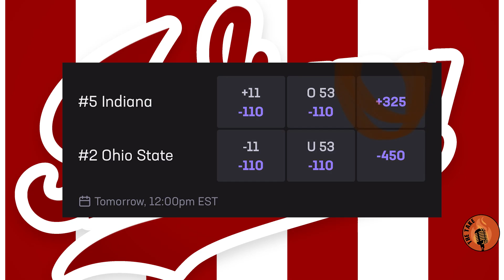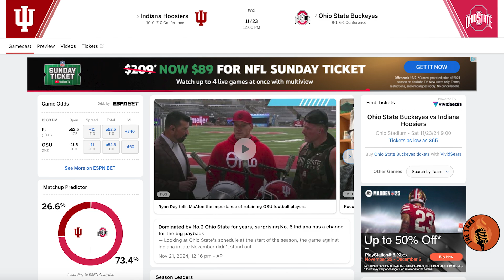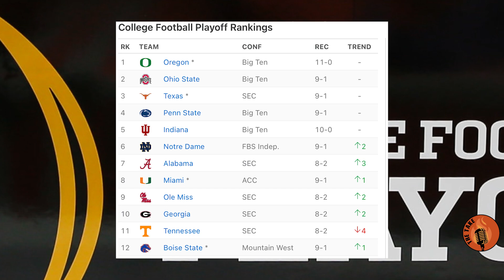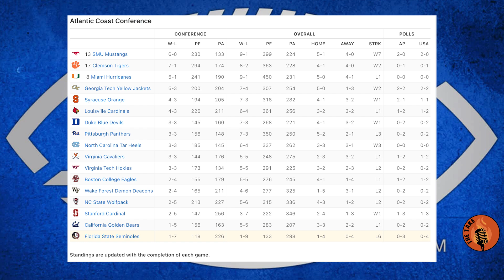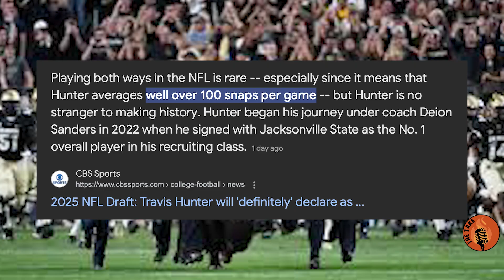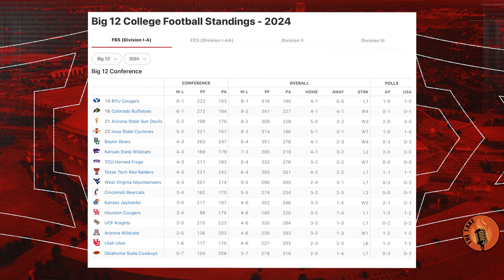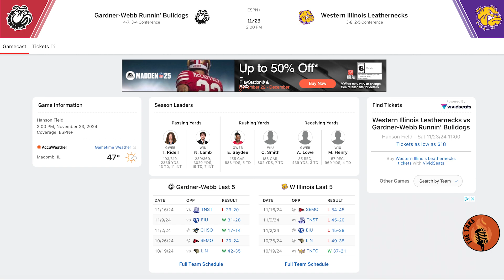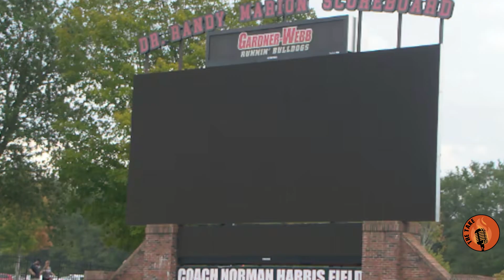Quinton Cannon on playing at Gardner Webb, Indiana @ Ohio State, new CFB playoff, & Hurricane Helene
In this episode of THE Take, I will be joined by Gardner Webb University linebacker Quinton Cannon. We discuss the 12-team playoff, give a pick for week 13, Indiana @ Ohio State, the Heisman Trophy, and Cannon's playing career. It was a fun conversation and a pleasure having him on. Please do me a favor and follow Q on his Twitter and Instagram. Enjoy the pod!